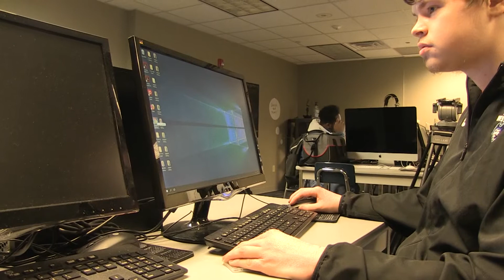03112019Joshua Prac J.V Interview1 W/ (Anthony Smith)